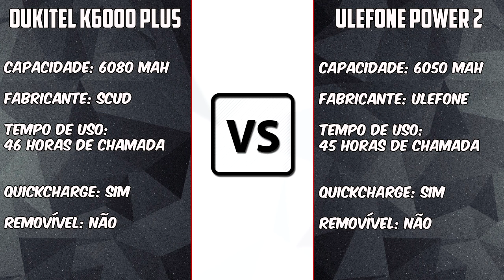Oukitel K6000 Plus VS Ulefone Power 2 [COMPARATIVO] Duelo dos 6000 Mah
Links:
Oukitel K6000 Plus